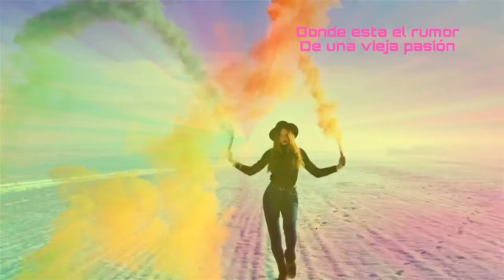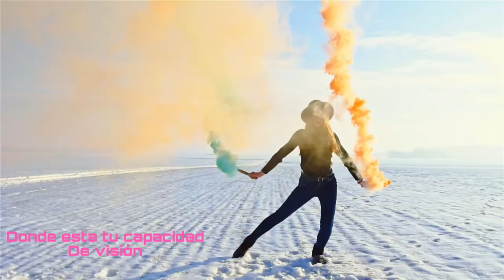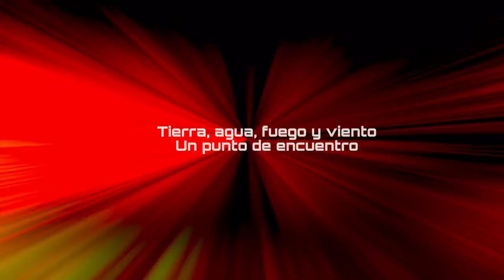Tierra, Agua, Fuego y Viento By Trilobites